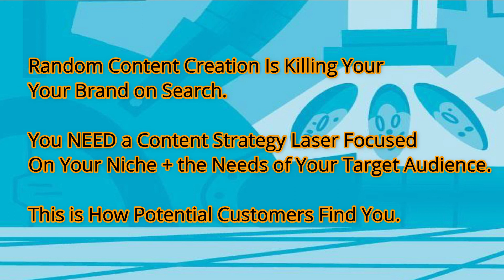The Best Content Marketing Tip For Small Businesses (Avoid This Mistake That Could KILL Your Brand)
Is this how you've been handling content for your brand?

If it is, not only can it not help you harm your ROI - it could place your competitors above you in the online space!